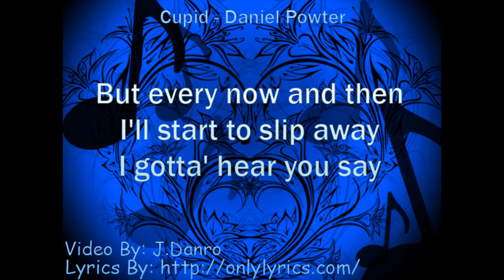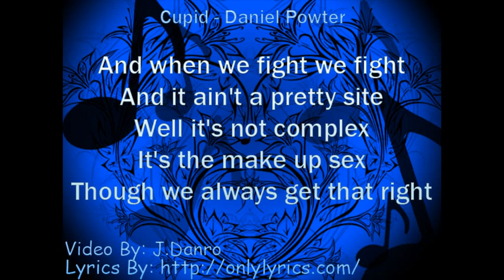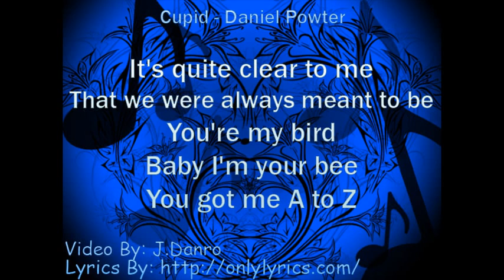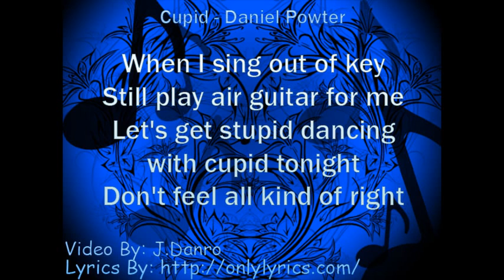Daniel Powter - Cupid - Lyrics Video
1 of most favorite song I ever heard... Thank Daniel Powter!
Gift me some Thumbs Up!! Come On!